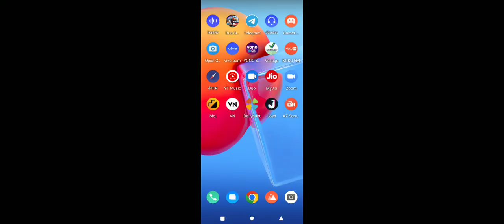Girls Vs Boys In Car Driving 🔥-- Indian Cars